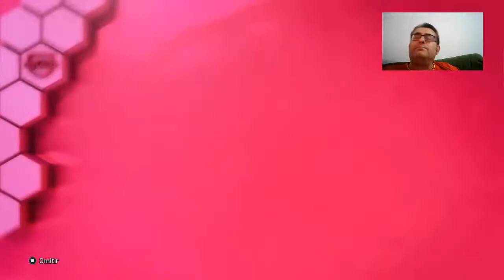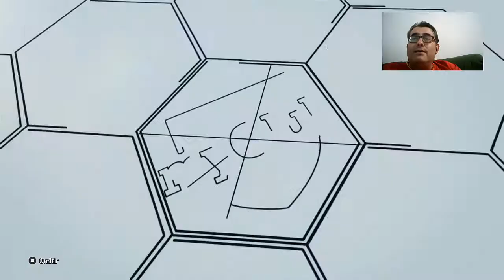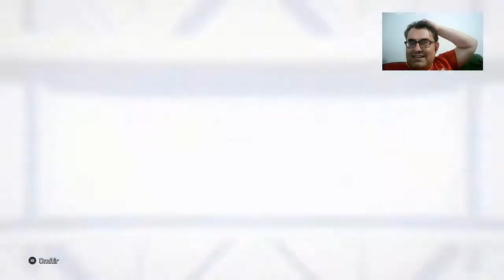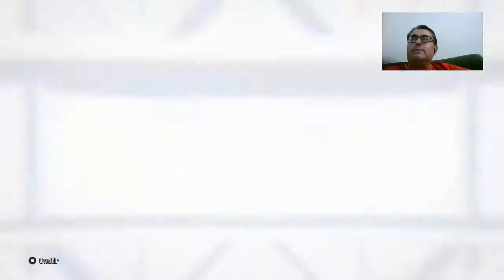PES 2021 | MI PRIMER BALL OPENING | MIS PRIMEROS ICONIC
PES 2021 | BALL OPENING | MIS PRIMEROS ICONIC

Canales amigos: 😘